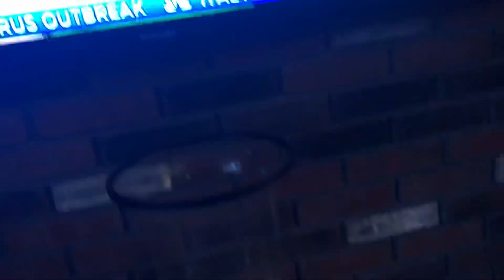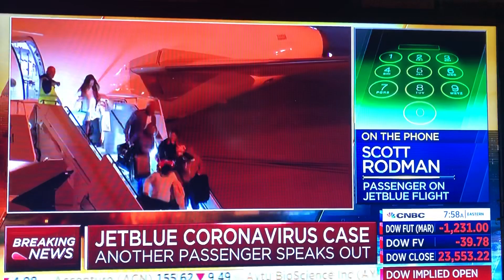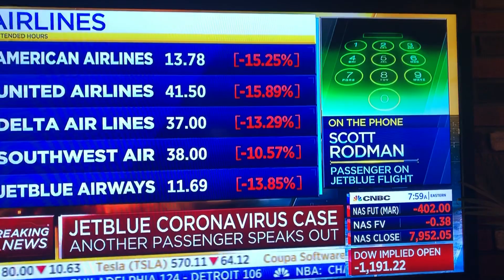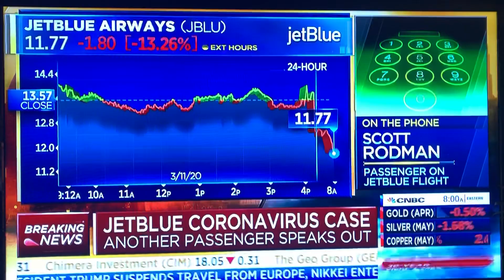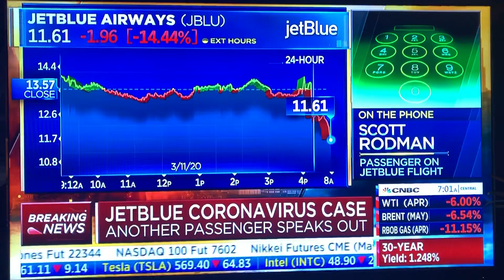JetBlue passenger flying from NYC to Palm Beach tests positive for Coronavirus after landing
JETBLUE PASSENGER FLYING FROM NEW YORK CITY TO FLORIDA TESTS POSITIVE FOR CORONAVIRUS AFTER LANDING

Passenger on Flight Landing at South Florida Airport Tests Positive for Coronavirus

Coronavirus in NY: Passenger on JetBlue flight from JFK tests positive

JetBlue passenger on flight from JFK arrives in Palm Beach as positive coronavirus case: officials

Passenger on JetBlue flight from New York to Florida tests positive for coronavirus: reports